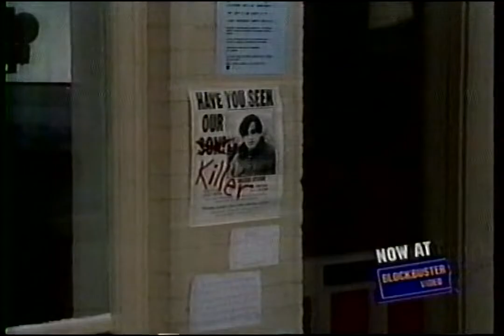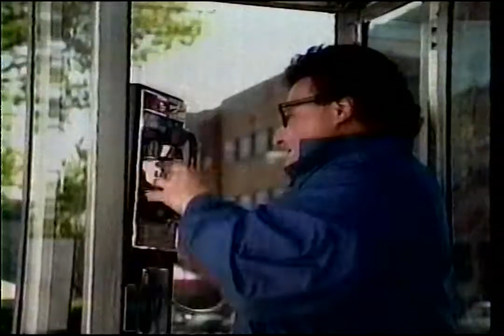December 15, 1996 KDVR-TV FOX The Simpsons (Lisa's Date with Density) Commercials